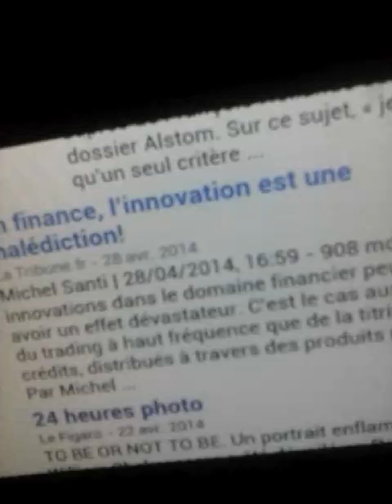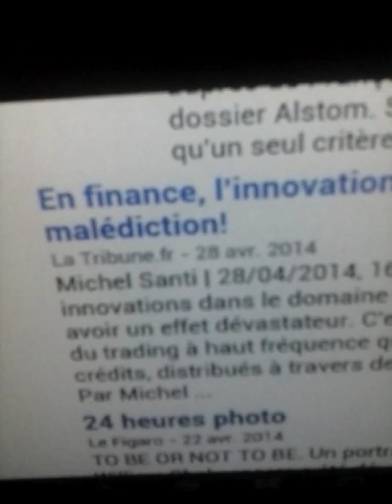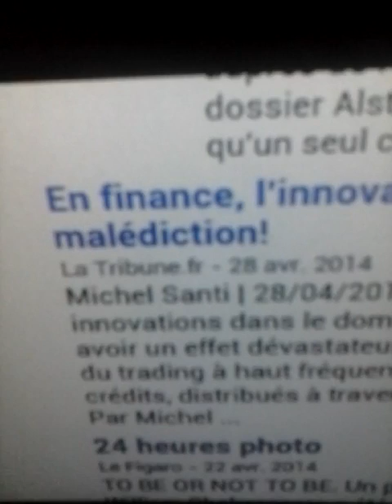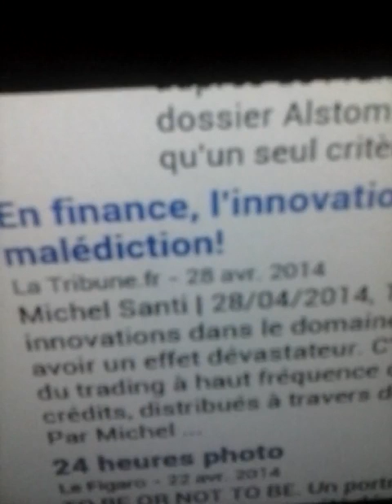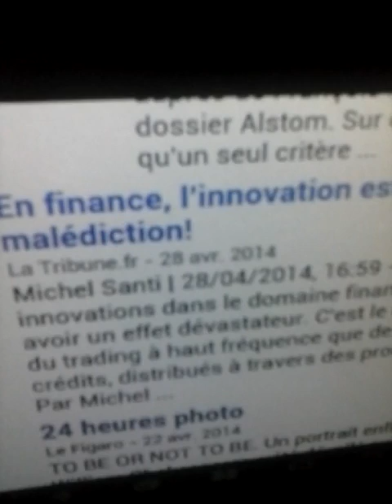Boeing 777 & copyrights & BERNARD BAJOLET DGSE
Ya des merdes qui vont passer en snuffmovie bitcoin #2020